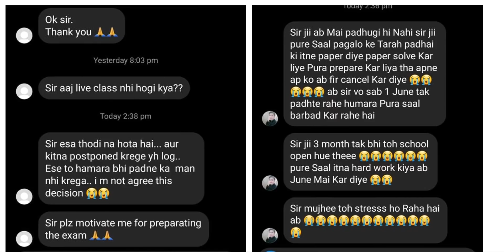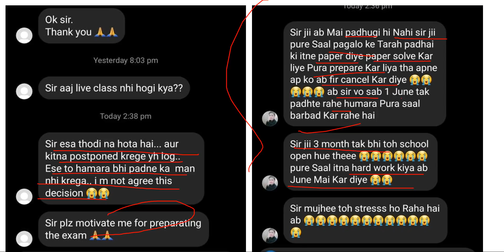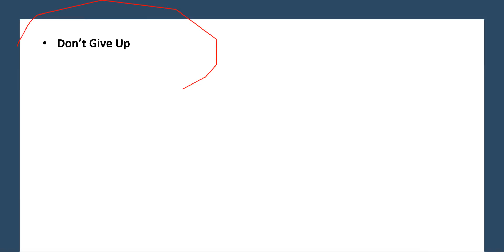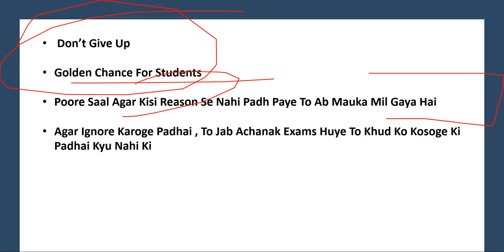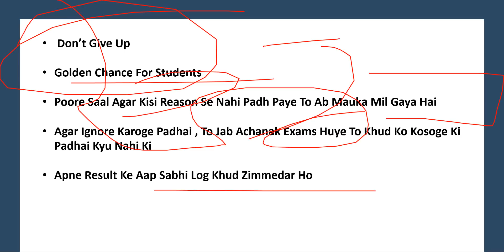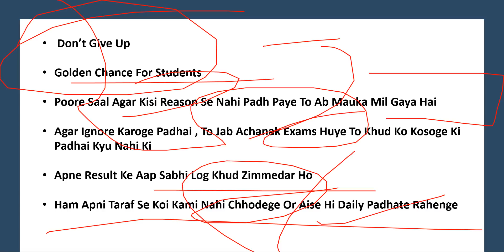Message For All Students I CBSE EXAM POSTPONED I 2021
Message For All Students

For Notes Visit our websites